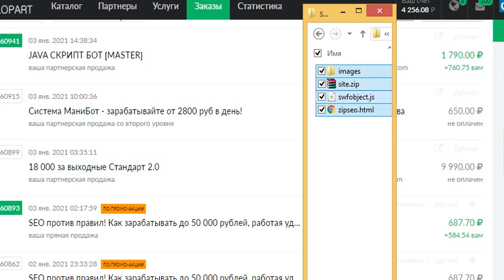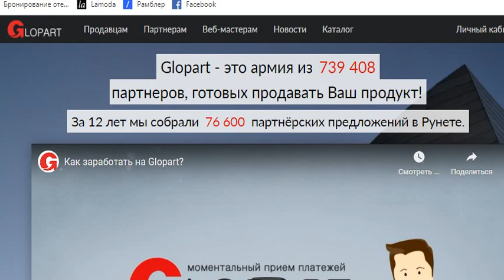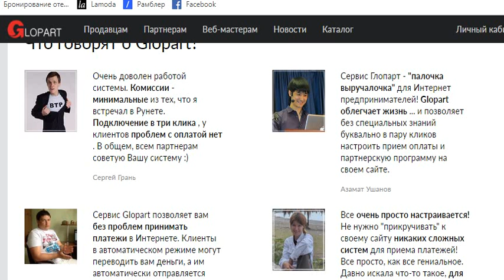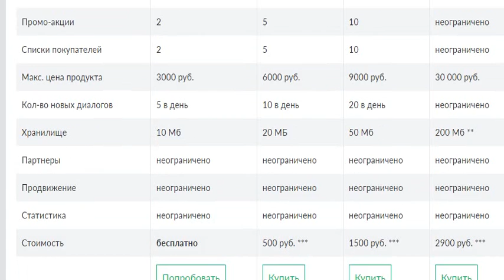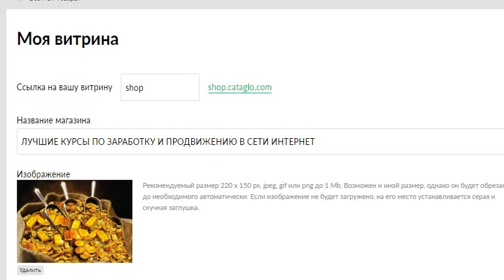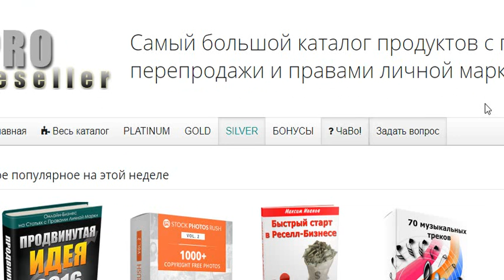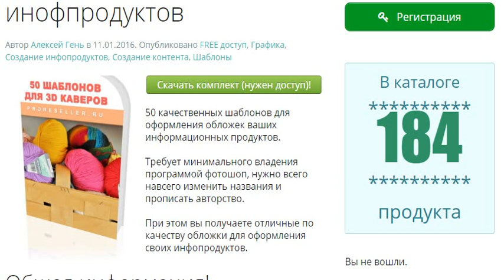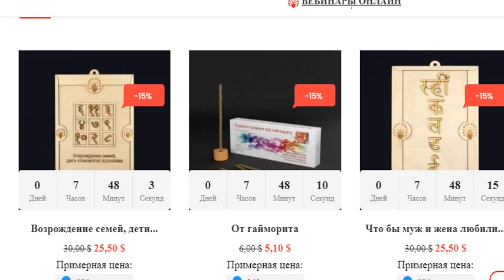Как заработать 9000руб. до обеда и способ создать прибыльный интернет магазин без домена и хостинга.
Создать собственный магазин информационных товаров это мечта многих. Можно продавать свое творчество. Фильмы, книги и даже обучающие курсы. А если ничего этого нет то поможет каталог готовых инфотоваров с правом перепродажи.